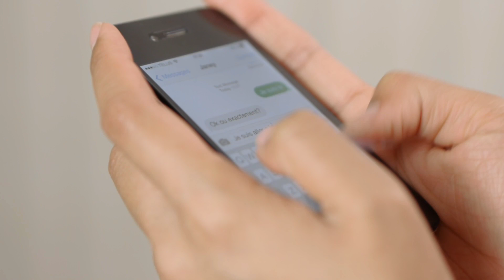September 6, 2020 announcements